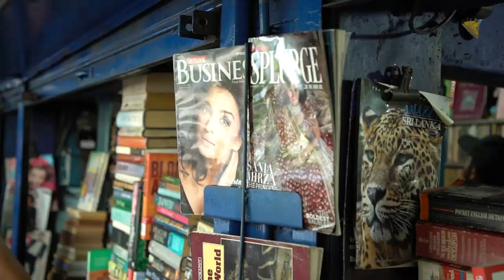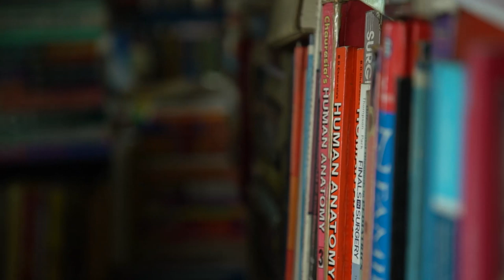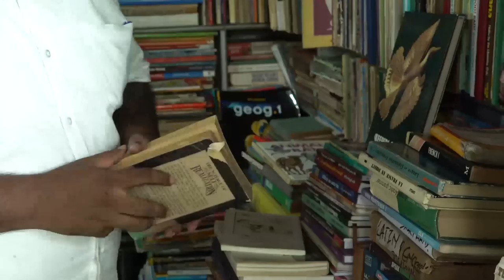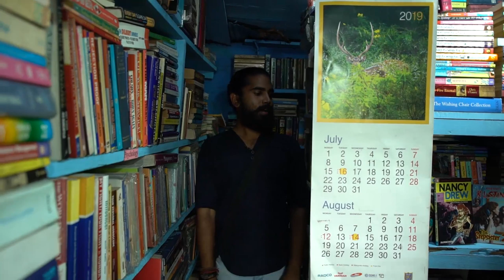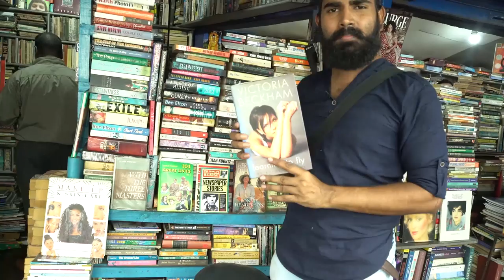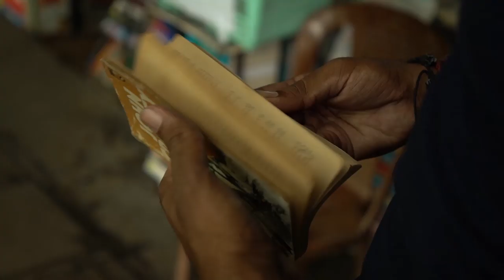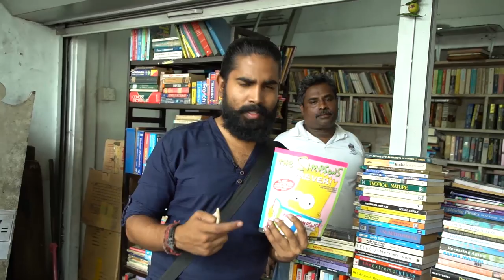මරදානේ පරණ පොත් කඩ | Shenal Talks!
A tour through the bargain book shops in Maradana. Make sure to visit this place.